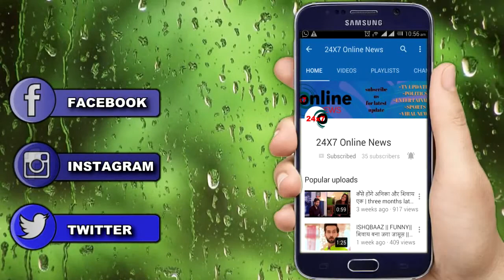UDAAN: इमली को किस ने भेजा जेल || Imli in jail